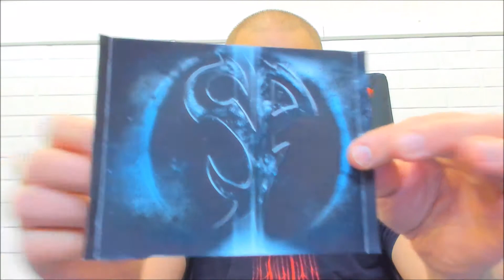Sonic Prophecy - Savage Gods [REVIEW]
Sonic Prophecy - power/heavy metal from USA! High and mighty? Sure! Heavy as hell? Not so much. See our review here.